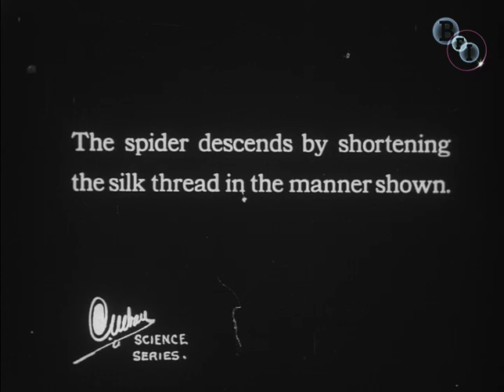To Demonstrate How Spiders Fly (1909)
This charming short film is surprisingly technically advanced for its time, using a mechanical spider to demonstrate how the creatures spin the threads to create their webs. Suddenly the spider lifts up all of its legs, allowing itself to be dragged through the air, an effect that is both amusing and disarming, before gracefully descending through a series of mid-air acrobatics.

Percy Smith believed he could cure people of their arachnophobia with his short films showing enlarged replicas of spiders, and certainly most viewers would be more delighted than scared by the mechanical star of this short. The final image of a real spider scrabbling around its web might be less endearing, however. (Alex Davidson)